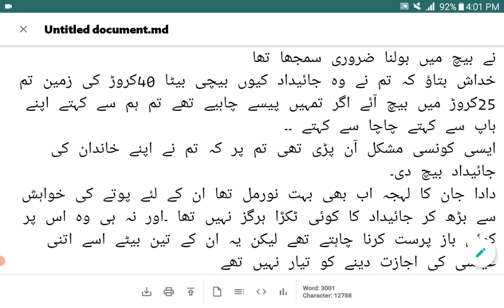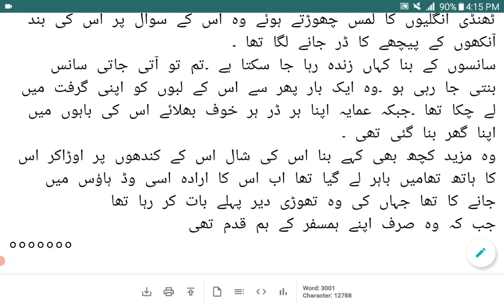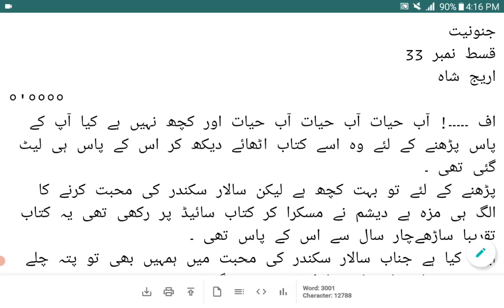khudash ne Uraein Sab k Khoosh|Junooniyat |Episode 33|Areej Shah Novels